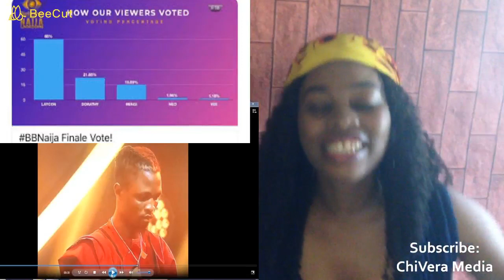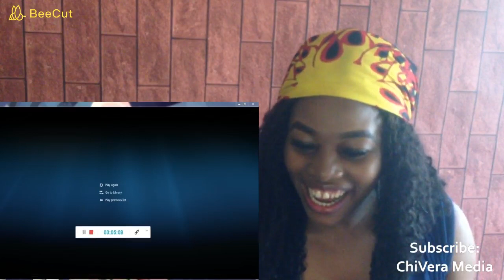The Moment LAYCON was Announced The Winner of Bbnaija 2020 (Reaction & Finale Recap)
Reacting to the moment LAYCON was announced the winner of BBNaija 2020 and Finale Recap!